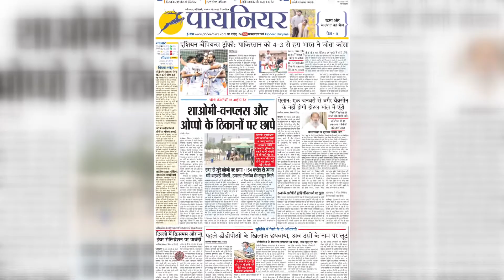जम्मू-कश्मीर: डोडा से लश्कर का आतंकी गिरफ्तार, आतंकी से एक पिस्तौल, दो मैगजीन और नौ गोलियां बरामद